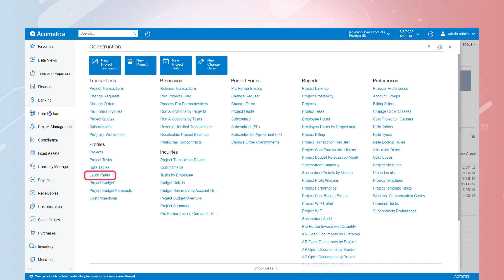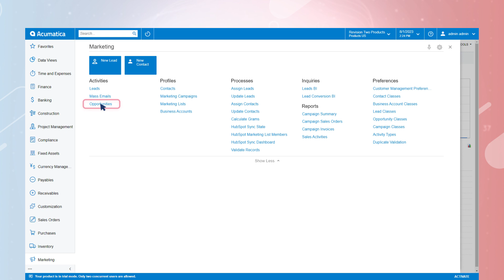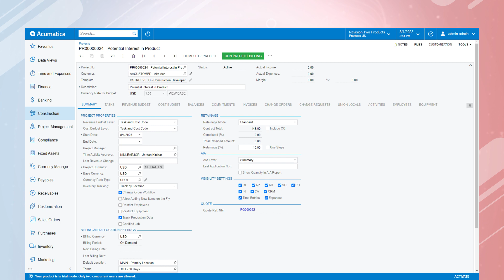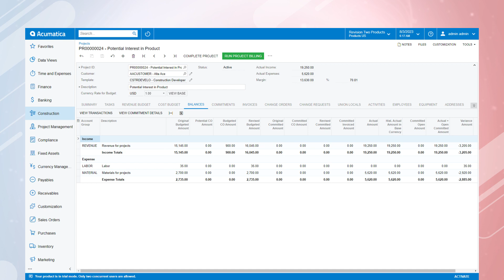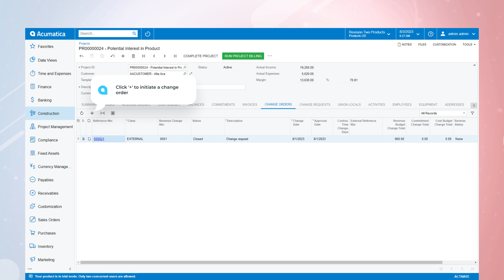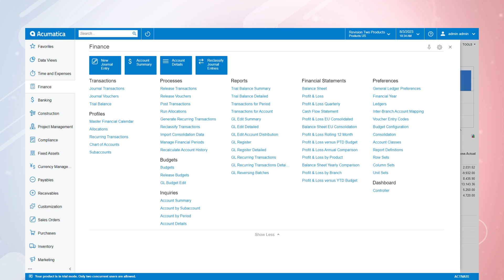Acumatica ERP Project Management: Budgeting & Tracking Made Easy!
Ready to see Acumatica in action? Schedule a custom Acumatica demo for your team with us. You tell us about what you do and what your needs are. And we prepare the demonstration that covers all your requests.

Welcome to our game-changing video on Acumatica's Project Accounting! Discover the power of fully integrated project management, budgets, and billing. Seamlessly initiate projects, track costs, and manage change orders. Empower your team with flexible billing and revenue recognition. Streamline your business with Acumatica!